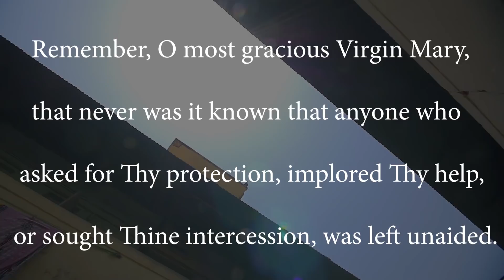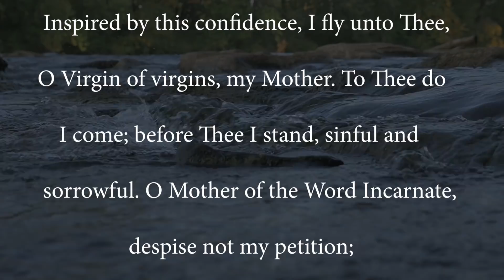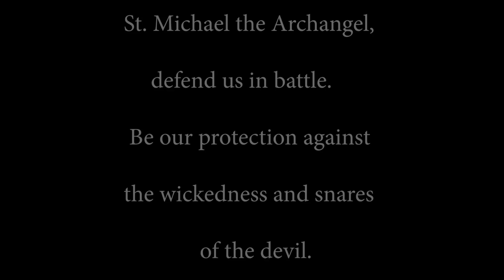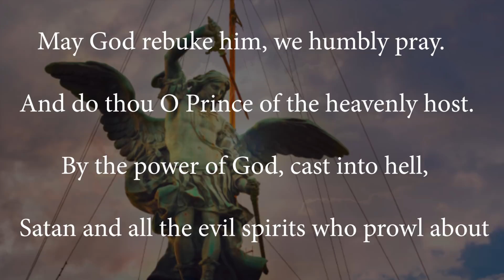Grace Force Podcast Episode 7 Sept. 25 2019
In this episode of the Grace Force Podcast, Father and Doug talk with Kevin Wells about the need for catholic priests to better own their Faith, and get into the thick of the battle that is raging around us.

Kevin Wells's new book goes deep into this issue, and outlines the qualities we need in our priests in order to turn the tide of the Spiritual Fight.